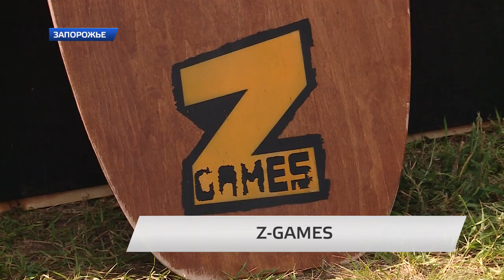Z-games спортивно-музыкальный фестиваль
Крупнейший Европейский спортивно-музыкальный фестиваль Z-Games теперь в Запорожье! Уже завтра более сотни экстремалов покажут свое мастерство на каскаде фонтанов Радуга. Попробовать свои силы в различных видах спорта смогут все запорожцы. Шоу приурочено к празднованию Дня металлурга и горняка.